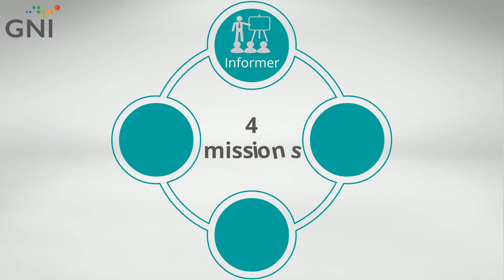Présentation du GNI-RARE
Découvrez les services du GNI Rhône-Alpes Régions Est pour les hôtels, cafés, restaurants, traiteurs.